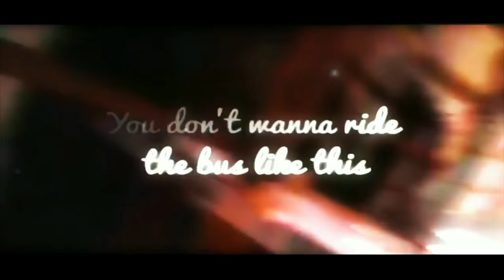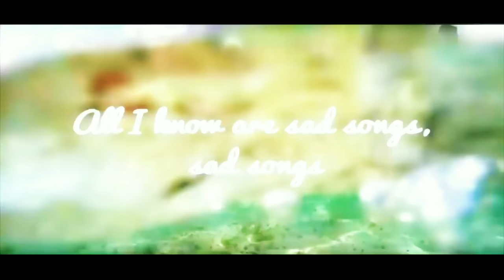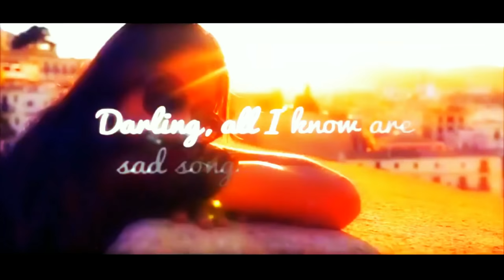Mike Posner - I Took A Pill In Ibiza (Semperger.G Bootleg Official Video) Readjustment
lossless Codec, Audio Original Ultra sound, Record:
Poids-weight: video ≈ 291MB 4K Ultra HD 2160p
Download MP3 (Bitrate: 320 kbps | 7.42MB
Under section 107 of the Copyright Act 1976, for purposes planned, criticism, comment, news reporting, teaching, scholarship, and research. fair use is a use permitted by copyright statute that might otherwise be infringing. WIPO Database of Intellectual Property Legislative Texts.

Coeurtek®
Label: Ultrasonic, Record

don't forget, "🔔" for two new video put your comments "💬"

Mike Posner - I Took A Pill In Ibiza (Semperger.G Bootleg)

• Popular G.semperger. shows:
mixed by Semperger G. - XI. Autós és Ifjúság Fesztivál).